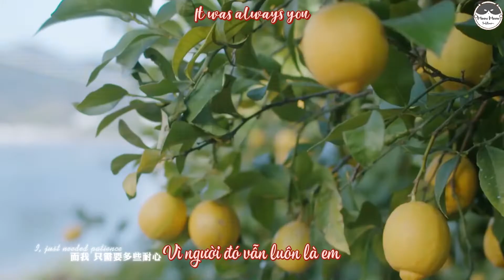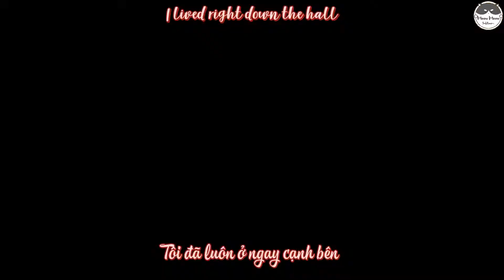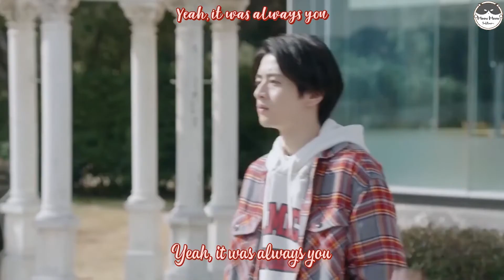Ross And Rachel - Hiroki Iijima | Aikawa Mizuki | Boku mo Aitsu mo Shinrodesu | Vietsub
Boku mo Aitsu mo Shinrodesu (Both Me and Him are the Grooms) hay Tôi và cậu ấy đều là chú rể là một movie ngắn khoảng 1 tiếng đồng hồ do Hiroki tham gia thủ vai một trong hai nam chính. Câu chuyện bắt đầu vào đám cưới của Seto Ryosuke – một giáo viên tiểu học – và Aikawa Mizuki – một cậu nông dân trồng chanh. Trước khi đám cưới bắt đầu thì Ryosuke đã thú nhận với Mizuki rằng mình chưa hề nói cho bố mẹ, họ hàng hay bạn bè rằng người mình sẽ kết hôn là nam. Điều này cũng dẫn đến một chuỗi các sự kiện tiếp theo mà họ phải đối mặt, như cơn giận dữ của bố Ryosuke, cuộc chiến giữa hai ông bố của hai người và sự xuất hiện của bồ cũ của Mizuki nữa.

Điều mình cảm thấy đáng tiếc là đây chỉ là một movie có thời lượng tương đối ngắn (59 phút) nhưng mà nội dung thì khá đầy đủ, dễ thương hài hước có mà sâu sắc trầm lắng cũng có nốt. Ngoài Mizuki với tính cách mạnh mẽ quyết đoán nhưng cũng rất đỗi dịu dàng thì mình cũng rất thích nhân vật chú MC nữa, chú ấy đáng yêu lắm lắm luôn á. Hình ảnh trái chanh được nhắc đến trong phim cũng ẩn dụ khá nhiều thứ hay ho nữa. Nói chung thì đây không phải là một bộ phim xuất sắc nhưng lại khá dễ chịu và dễ xem, thích hợp để tận hưởng.